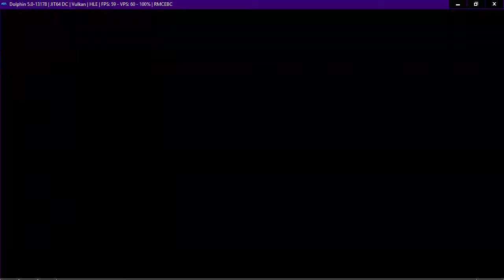Neptune777 Forza MAX Broad Challenge 05 02 2021 021